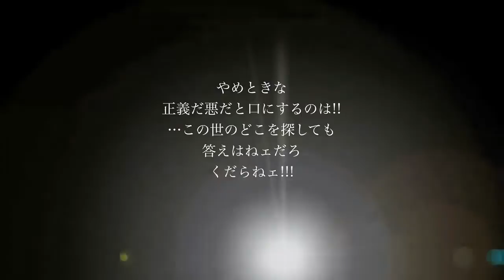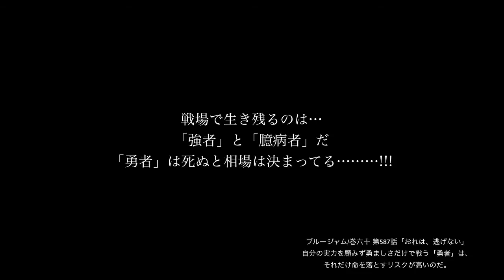シャンクスの言葉「怒るほどのことじゃないだろう？」ワンピース名言｜#018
ワンピース名言【Strong Words】の登録/解除ページ

こんなに簡単に...
人って死んでいいの？
ナミ/巻四十四第425話「死闘の橋」
圧倒的な武力を前にした時、
人の命はあまりにも軽い。

やめときな
正義だ悪だと口にするのは!!
...この世のどこを探しても
答えはねェだろ
くだらねェ!!!
マーシャル・D・ティーチ(黒ひげ)/巻五十六 第543話「麦わらと黒ひげ」
脱出を図ろうとするルフィの前に立ちはだかる
ハンニャバル副署長

怒るほどのことじゃないだろう？
シャンクス/巻一 第1話「ROMANCE DAWN—冒険の夜明け—」
どんな理由があろうと!!　おれは友達を傷つける奴は許さない!」修羅場を潜り抜けた男は戦いのタイミングを間違えることはない。

戦場で生き残るのは...
「強者」と「臆病者」だ
「勇者」は死ぬと相場は決まってる. !!!
ブルージャム/巻六十 第587話「おれは、逃げない」
自分の実力を顧みず勇ましさだけで戦う「勇者」は、
それだけ命を落とすリスクが高いのだ。

おれは
うさぎを狩るのに
全力を出すバカな
ケモノとは違う
ジュラキュール・ミホーク/巻六 第51話「ロロノア・ゾロ海に散る」
"獅子は兎を狩るにも全力を尽くす"と言うが、本当に自分の力を
把握している者は、無駄なエネルギーを使わず、相手の実力に
見合った力で戦いを制するのだ。